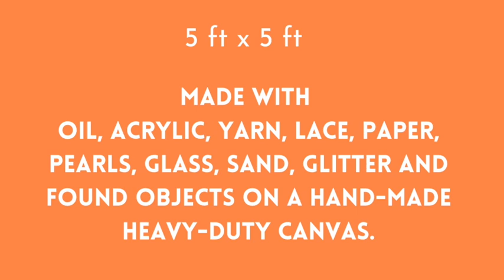Fig Tree Garden | A painting by Eli Halpin | Close Up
A painting by Eli Halpin | Close Up
Inspired by her hummingbird garden Eli took all of the plants from her garden and painted them in her art studio.
You can see more art by Eli Halpin on her website elihalpin.com.